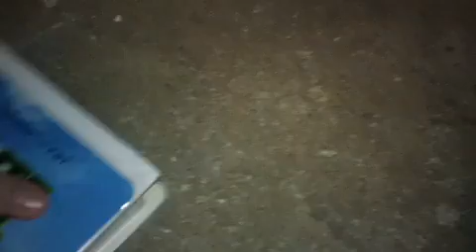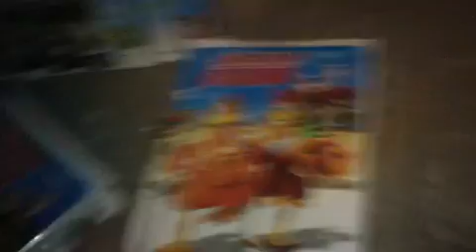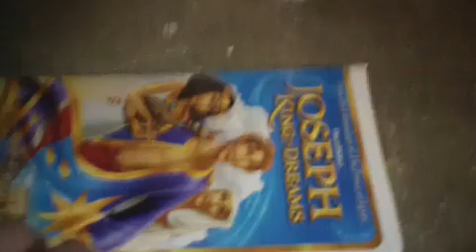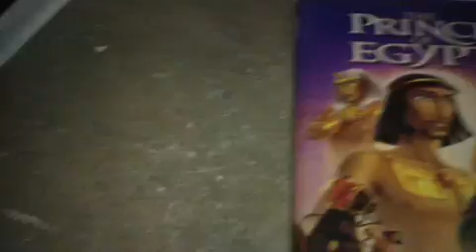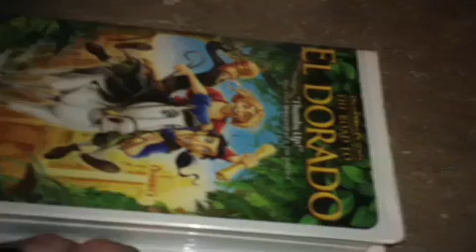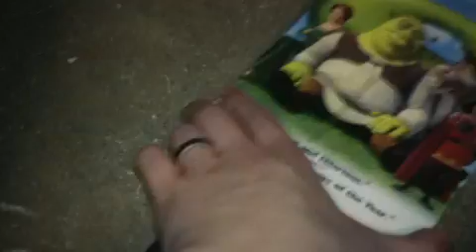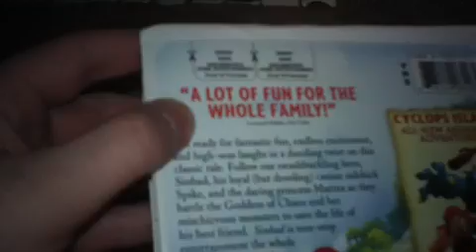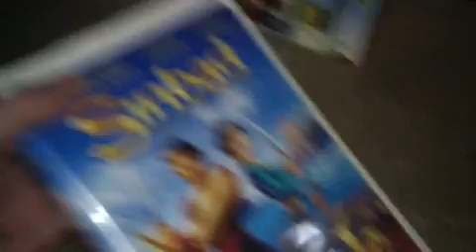My Dreamworks VHS Collection (2014 Edition)